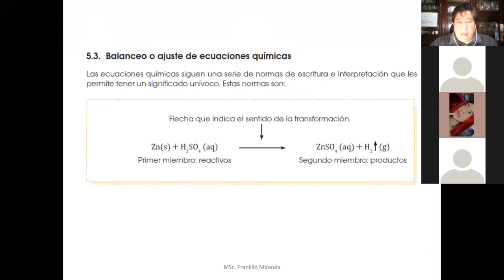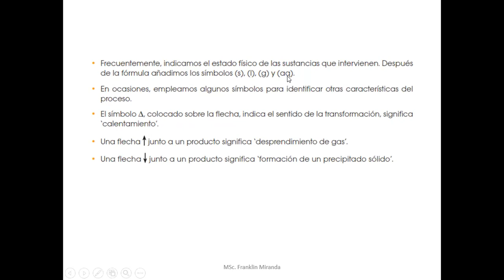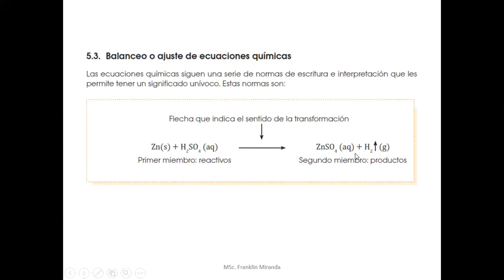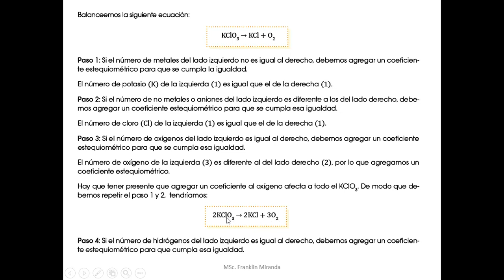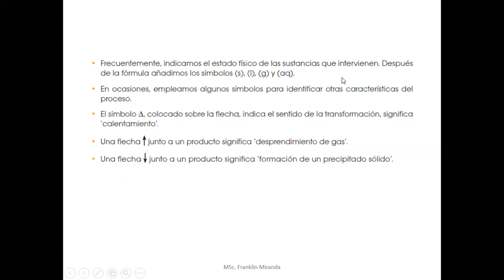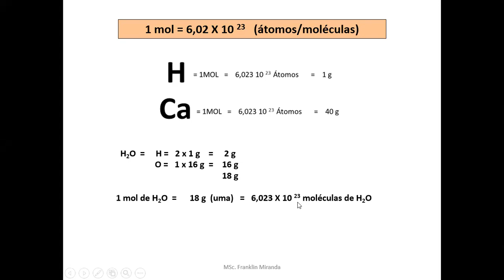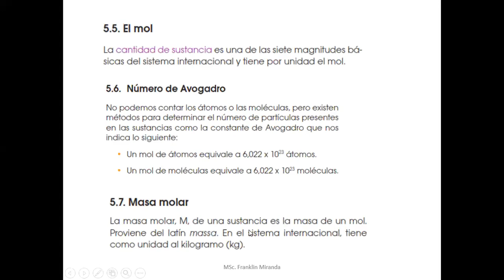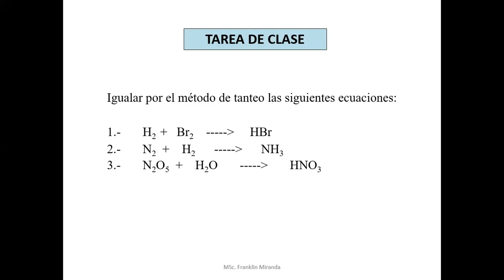3D Química semana 9